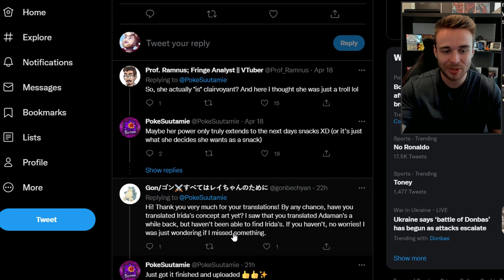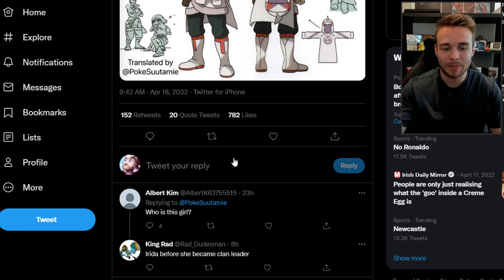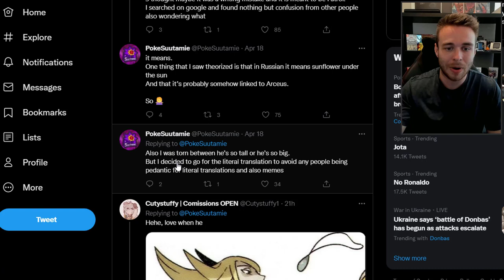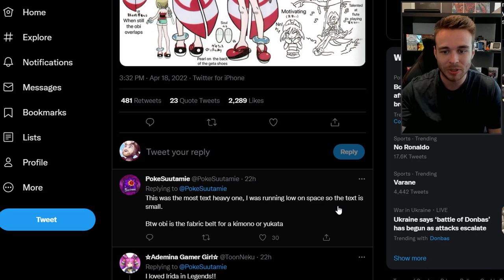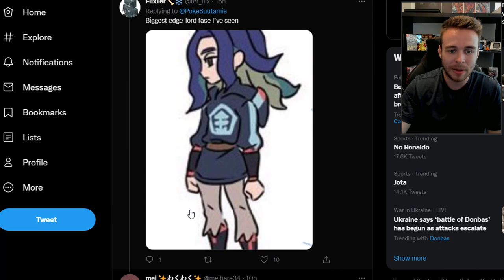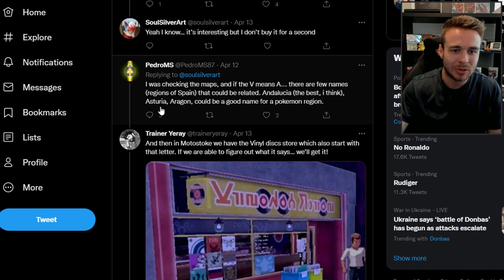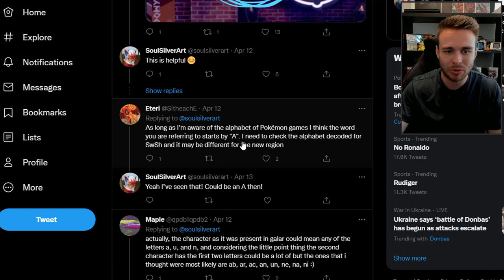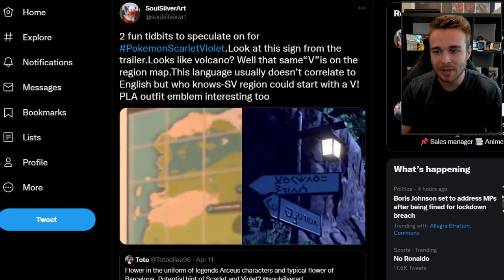POKEMON NEWS! NEW Pokemon Legends Arceus Updates! Pokemon Scarlet & Violet Gameplay Features?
Today we have some new updates to take a look at for the Pokemon legends Arceus guidebook! We also have some new potential gameplay features to take a look at for Pokemon Scarlet and Violet!

Survey, catch, and research wild Pokémon in a long-gone era of Sinnoh to complete the region’s first Pokédex. Discover the Hisui region, Jubilife Village, and the characters of Pokémon Legends: Arceus. Encounter and battle Pokémon in the Hisui region of Pokémon Legends: Arceus.

Pokemon Legends: Arceus is the newest Pokemon game releasing in 2022!
Just after the release of Pokemon Brilliant Diamond and Shining Pearl! On this channel you will find Pokemon news about the new Pokemon games, Rumors & Leaks for Pokemon Legends Arceus, Reactions to new trailers and much more! We'll be keeping you up to date with everything to do with Pokemon so make sure to stick around to hear all of the latest news!